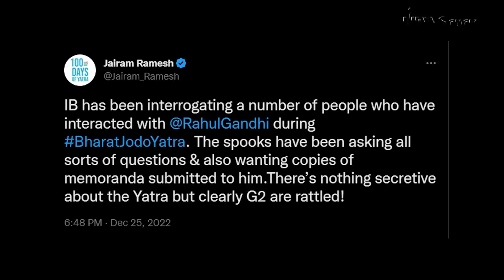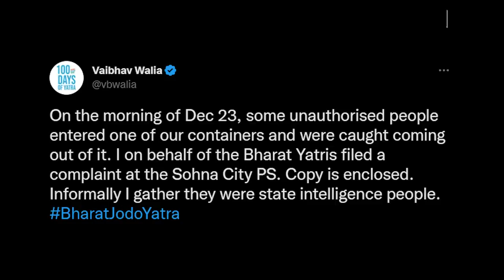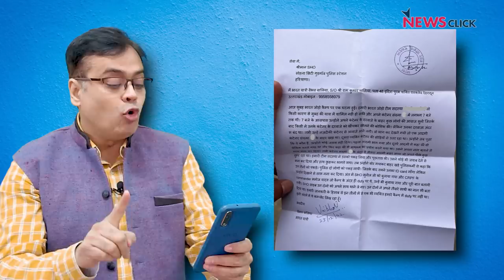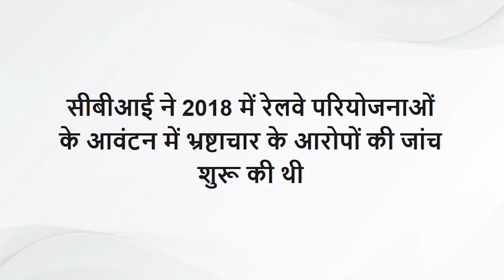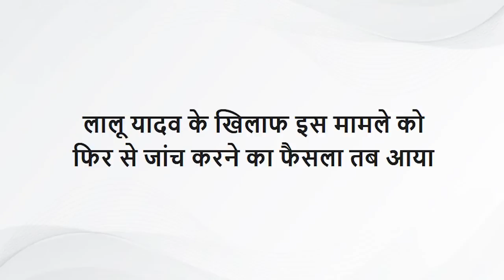Rahul-Tejaswi पर जांच एजेंसियां उग्र ! Bharat Jodo Yatra में लोगों को किया परेशान!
NewsChakra में वरिष्ठ पत्रकार Abhisar Sharma दो मुद्दों पर बात कर रहे हैं; पहला Bharat Jodo Yatra को लेकर Congress ने BJP पर आरोप लगाया है की जाँच एजेंसियां यात्रा में शामिल हो रहे लोगों को परेशान कर रही हैं। दूसरा भ्रष्टाचार को लेकर लालू Prasad Yadav पर जो केस 2021 में बंद कर दिया गया था, उसकी बीजेपी ने फिर से जाँच शुरू करने आदेश दे दिए हैं।